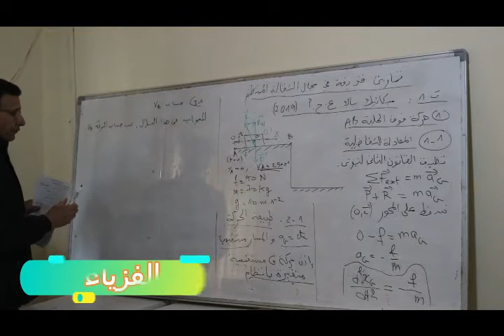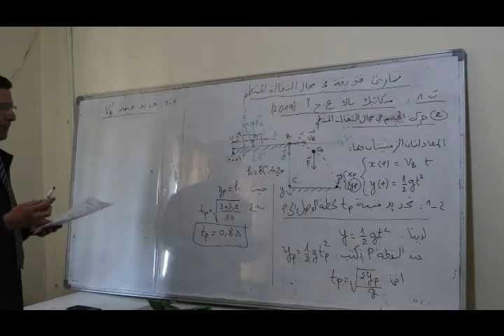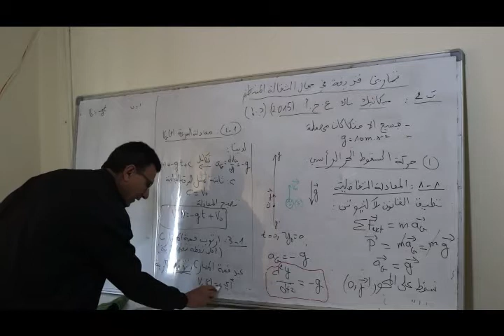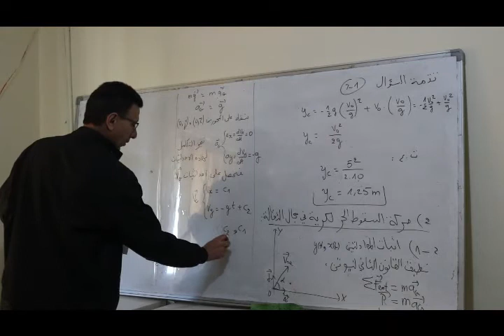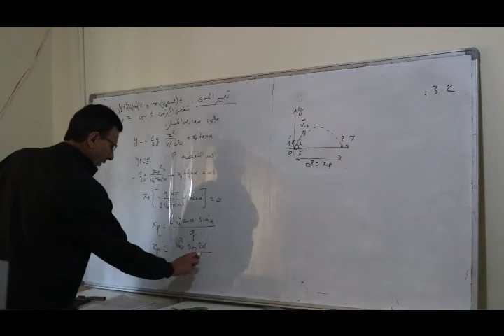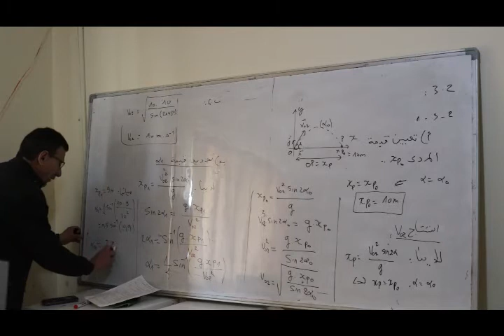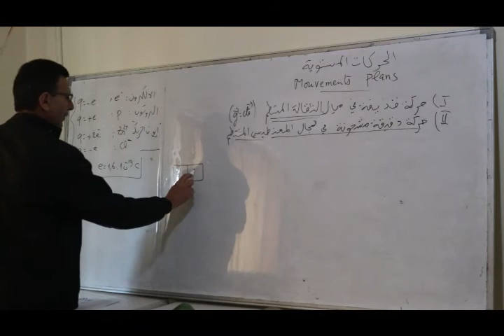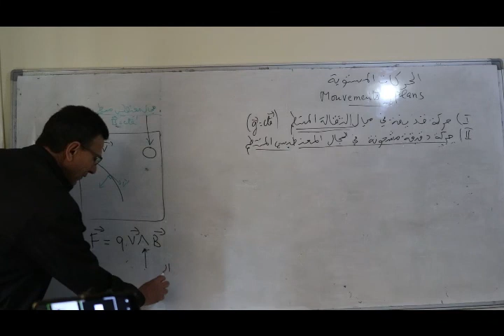الفيزياء : قذيفة في مجال الثقالة المنتظم تمارين